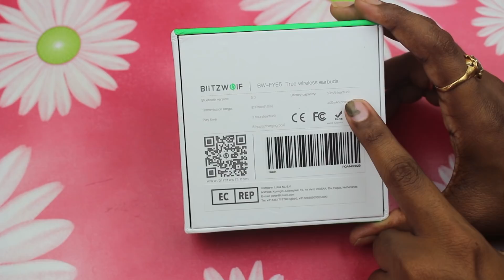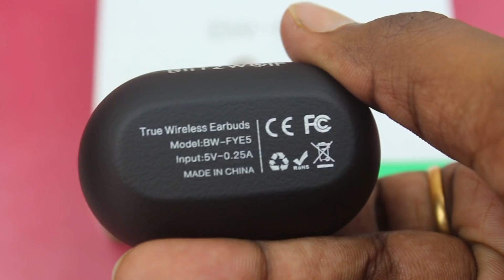Rs.2200/- Best Earbuds | Blitzwolf BW-FYE5 Mini True Wireless Earbuds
Top 5 Best Deals of The Week:-

1. 720P HD Wireless WiFi IP Camera
5. H96 Max Plus Android TV Box

Hello friends, es video me hamne BiltzWolf ke earbuds ka review kiya hai, Agar aapka budget hai 2500/- then this is the best deals for you.

My Mobile
My Canon DSLR 1300D
My Canon Eos 80D
MY Canon DSLR 700D
MY Microphone Boya By m1

1. Swipe Elite 2 Plus(Rs.4890)
2. Xolo Era 2 4G With VoLTE(Rs.4555)
3. Lenovo A1000 (Rs.4300)
4. iVooMi Me4 - 4G VoLTE(Rs.3499)
5. iVooMi Me5 - 4G VoLTE(Rs.4499)

1. Swipe ELITE Sense 5999
2.Redmi 4A 5999
3. Redmi 4 6999
4. Redmi 4 8999
4. Coolpad Note 3S 9199
5. Moto E4 Plus 9999
6.Redmi Y2
7. Micromax Infinity

1.Redmi Y2
2.Moto G6
3. 10.or G (Beyond Black,4GB)
4. Mi A1 14999
5. Redmi note 4 3GB/4GB 10999 / 12999

1.Huawei P20 Lite Midnight Black
2 Moto G6
3. Lenovo Z2 Plus 64GB 17499
4. Xiaomi Mi Max 2 16999

1. Oneplus 3T 64GB 29999
2. OnePlus 3 64GB 27999
3. Samsung Galaxy C7 Pro 25990

1. One Plus 6
2. Samsung Galaxy S8 Plus
3. Oneplus 3T 128 GB 34999
4. Apple iphone 7 59499
5. Apple iphone 7 Plus 70899
6. Galaxy S7 Edge 50900
7. Galaxy S7 43400
8. Huawei P9 39999